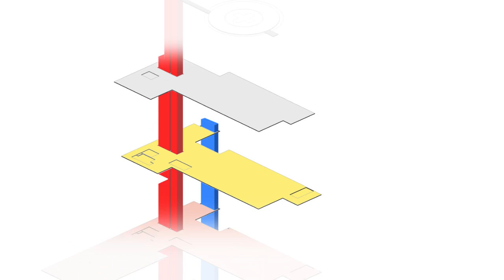Gosford Hospital redevelopment new tower fly through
Central Coast Local Health District (CCLHD) provides public health services to the Central Coast region.